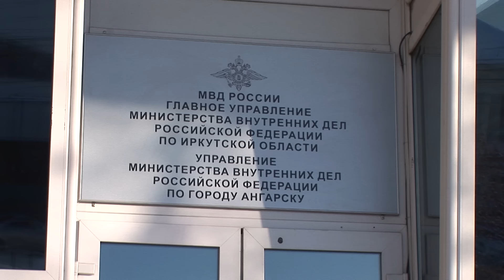Юмор с уголовным оттенком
Студент в шутку "заминировал" родной техникум.